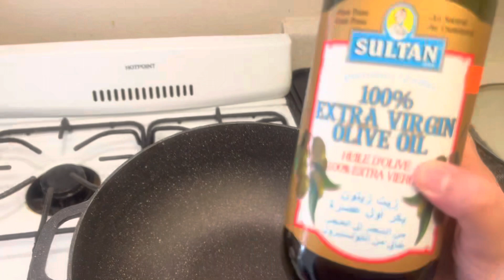CHICKEN HANDI | Restaurant Style Chicken Handi | Handi Chicken Recipe.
Chicken Handi banan bhot ezy hain bhair to bhot khay ho gi ab ghr py b bany

I m Rimsha Qadeer
And I m from USA

Sehrimishivolgs mara or mari api ka channel ha
Yaha hm apni daily volg update krty hain
Ma USA ki life k bary ma batati hu or mari api pakistan ma rhti ha to Wo waha k bary ma batati h
Mary volg ma apko bhot achy khny sikhny ko mily gay🖤🖤

I try to connect with my  viewers through my volgs  in those volg my daily routine and other things I always try to share 😇😇

So please connect with me on YouTube by clicking the subscribe button and press the bell icon for latest notification if you like the video so please like and share with your family and friends
And follow me on other platforms like
Instagram, links are given below